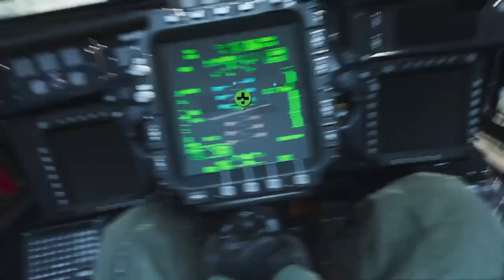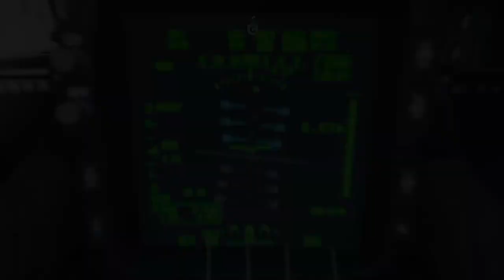Call of Duty : Modern Warfare I // WEENIES 0007 (Door Kick Ops Trial Runs) (PS4)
There a discord link if you wanna chat and hangout and have fun maybe you find someone to play with here in my community the "Arkendrey Gaming"